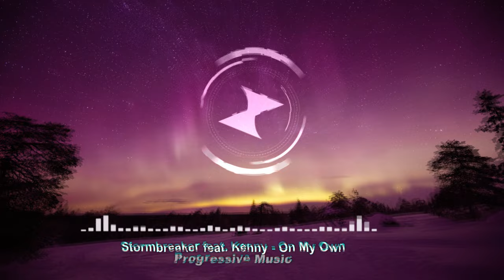Stormbreaker feat. Kenny - On My Own